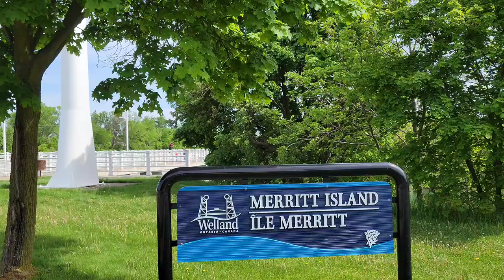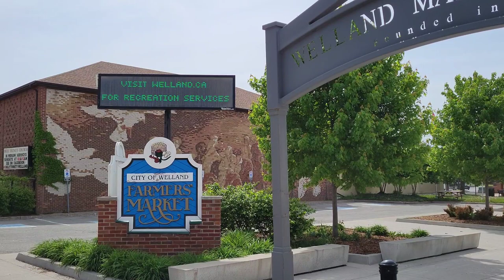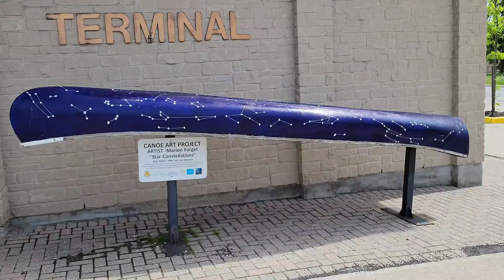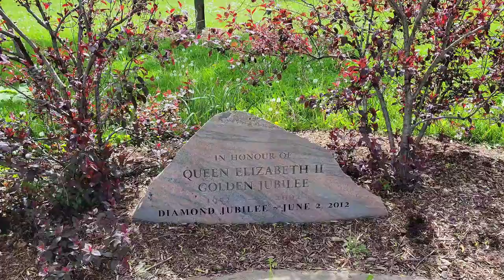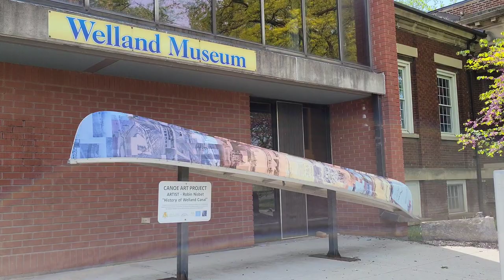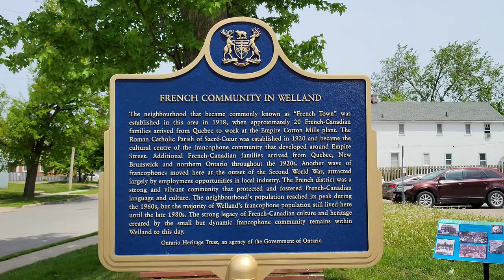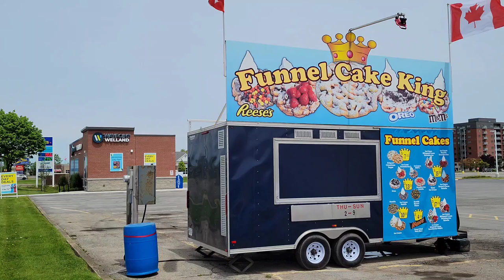A Tour Through Welland, Ontario, Canada 🇨🇦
Join me as I explore Welland in the heart of the Niagara Region in Ontario, Canada. Notable attractions in Welland include the Welland Canal Bridge, Seaway Mall, Chippawa Park and the Welland Historical Museum.

Chapters:

0:00 - 0:55 East Main Street
0:55 - 2:15 Welland Canal
2:15 - 6:53 Downtown Welland
6:53 - 9:38 Suburban Welland